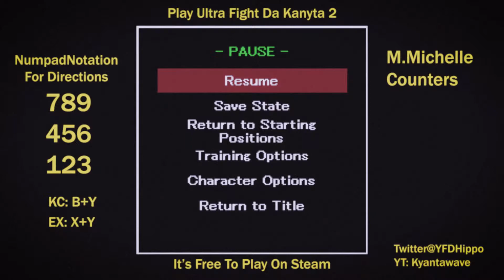M. Michellle - Countering M. Michelle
M. Michelle has very strong normals and specials. Here are some counters, mostly for MM 5X.